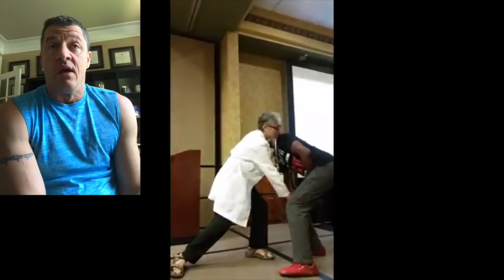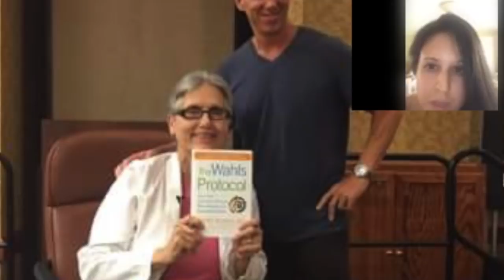Wahls Protocol Seminar 2017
The Wahls Protocol® Seminar & Retreat is a live 3-day event with Dr. Terry Wahls and select health and science experts that will help you RECLAIM YOUR LIFE!  Break through the barriers that are limiting the quality of life you desire!

If you have been suffering from chronic pain, exhaustion, poor mood, and/or declining health, this event will transform your life.
You will gain the tools to understand why you became unwell and how to begin repairing your cells and restoring your health.
This event will transform your life. You will learn how to eliminate pain, restore your energy, and return your joy.
Will you join us this year?